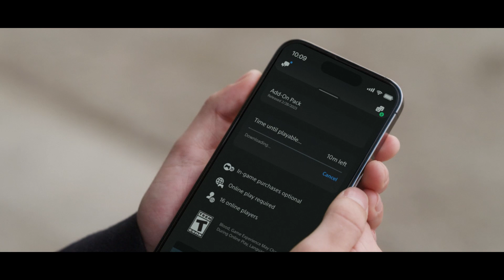Experience PlayStation App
Chat with friends, get the latest gaming news, and download games to your PS4 or PS5(TM) console via the official PlayStation companion app.